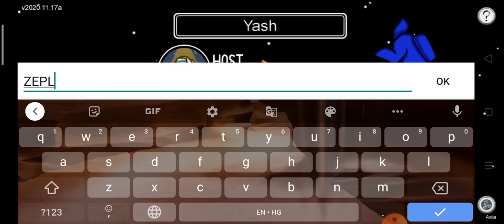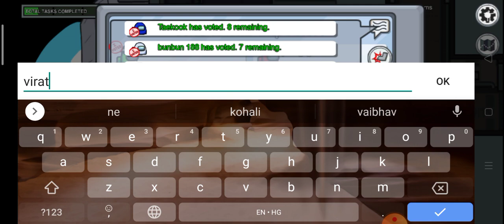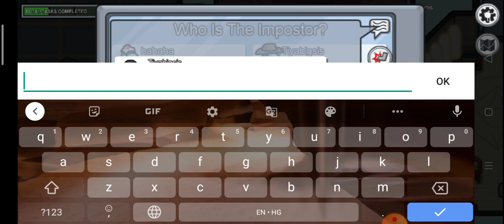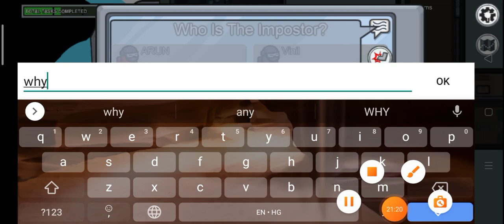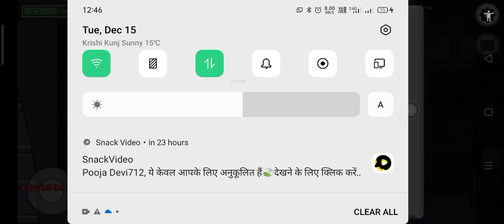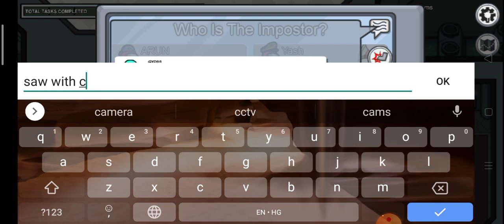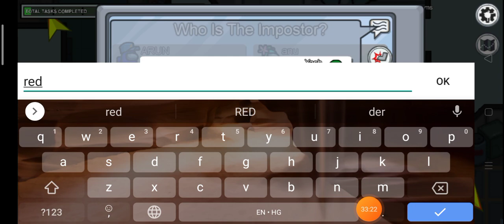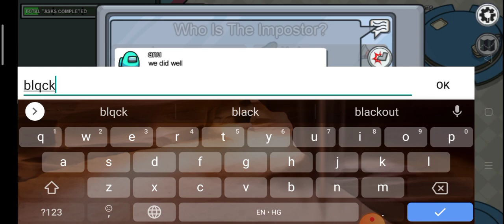Among us with friend Amazing Gameplay😉 @k mani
Among us with friend
Amazing Gameplay😉

About me

Name- Yash kumar

About my friend

Name - utkarsh mani tripathi